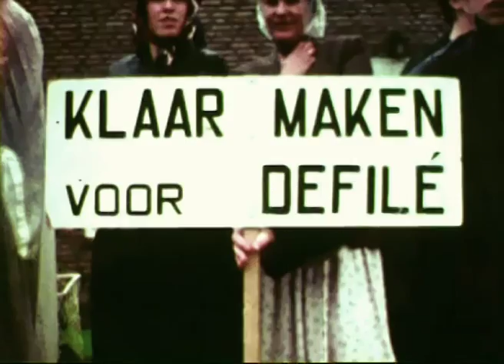Marijketocht in Barendrecht in 1963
Dit is een filmpje over de 8e Marijketocht in Barendrecht in het jaar 1963,  gemaakt door een mij onbekende filmer.

Om de sfeer van de wandelcultuur van die tijd nog meer op te roepen, heb ik het beeld opgepoetst en van een geluidspoor voorzien. U hoort enkele  van de vele wandelliedjes die toen tijdens de wandeling door iedereen gezongen werden om de moed er in te houden.
Kent u ze nog,  “Ik trek mijn wandelschoenen aan”, "Hoog op de gele wagen” en “Falderie – Faldera ?  Een aantal leden van de zangvereniging Cantando was bereid om voor één keer van hun zangkwaliteitsnorm af te zien en deze liedjes in te zingen op de spontane en losse manier zoals dat tijdens de wandeling ging.